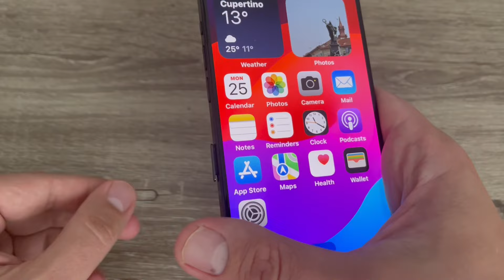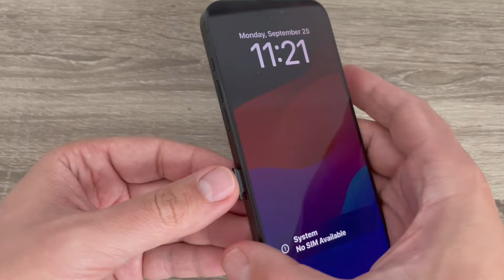Cómo insertar una tarjeta SIM en iPhone 15 Pro y Pro Max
En este video tutorial te mostraré cómo insertar y quitar la tarjeta SIM en iPhone 15 Pro y Pro Max (2023).